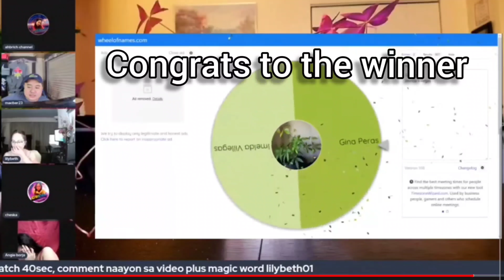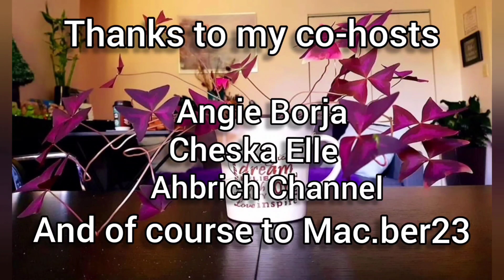Congrats To The Winner Of Mini-Tindahan Worth Of 16K Pesos & To 21 Winners Of 100GCash Each